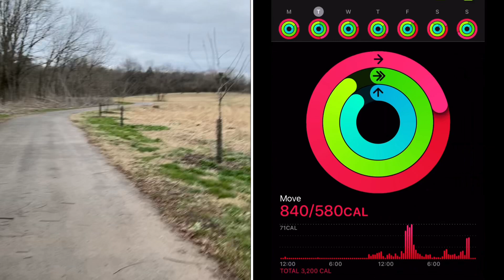January RESULTS! (Weight Loss VLOG 2021 Week 4 | LSP Productions)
Welcome 2021!

What's up my Fearless Warriors!  Let's get this weight loss journey going... AGAIN~
I have my frustrations with the body that I have created during Quarantine 2020 but there's NOT a thing I can do about the past soooo... LET'S GET MOVING!

This is the 4th update of 2021.  Let's check the apple watch statics and see how I did in January!

My MAIN goal to upload 52 weeks this year~

Let's get to walking!

Press Play~

LIVE RIDES:
MONDAY & FRIDAY Mornings
 @ 6:45 AM Central | 7:45 AM Eastern | 5:45 Mountain | 4:45 Pacific

About this channel:
NO FEAR & NO REGRETS!

Welcome to LSP Productions!

Are you ready for an adventure???

I like to find the beauty in this world and I also like to be a light.  Join the LSP Fam and become a Loyal-Royal. Once you join, be ready for some AWESOME ride-alongs and some BEAUTIFUL nature walks.  Whether we are riding or walking, you better believe LSP will be talking.

Live streams: Monday & Friday 6:45 AM, Saturday - Live Sunset (returning soon), Sundays - TBD (Have your bell on!) . New Content schedule coming soon~

Want to send me something:
LSP Productions

Be a LIGHT in a world of DARKNESS~

If you read down this far...